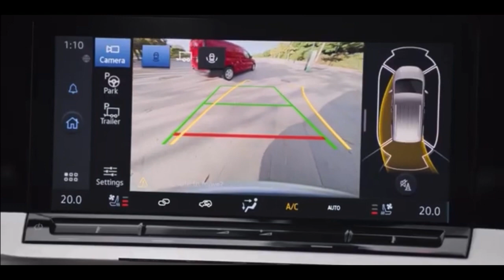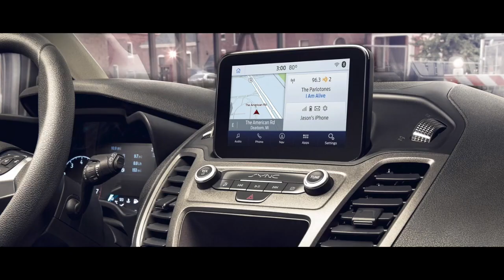2024 FORD TRANSIT CONNECT CARGO VAN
Looking for the Transit Connect Passenger Wagon? If moving people is your business, the Transit Connect Passenger Wagon is built for comfort and service. The Passenger Wagon is versatile and flexible enough to keep up with everything life might throw your way.